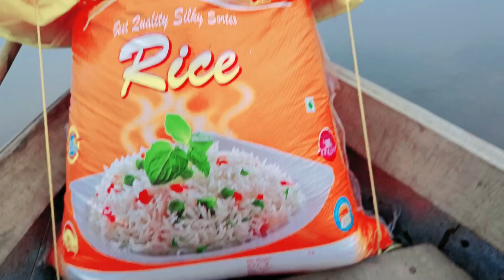My Frist Volg